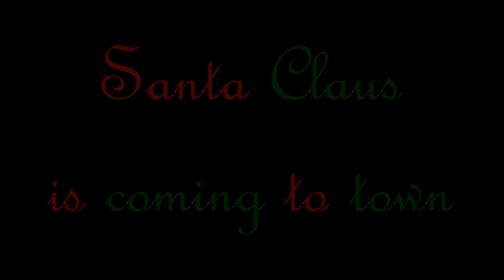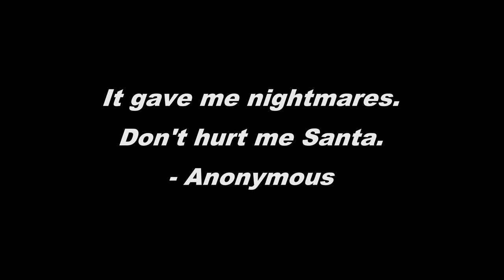Wozope TV - A Little Too Much Eggnog 2: Official Trailer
Santa has a little too much eggnog, which may or may not have alcohol in it, in this trailer for the sequel to "A Little Too Much Eggnog." He shaves his beard off, and wears pajamas, and more!

/watch?v=mD5CVuVkYRA

Director: Smith Frost
Co-Director: Peter Cope
Writer: Smith Frost, and Peter Cope
Starring: Smith Frost as Santa Claus, Hinckley, Hyrum, and anonymous, as the kids, Madeline as the girl in the bed, and Peter Cope as the "seems we meet again" guy.
Edited By: Peter Cope
Costume By: Smith Frost
Music: "Dance of the Sugar Plum Fairy", and "Russian Dance" by Pyotr Ilyich Tchaikovsky
"The Night Santa Went Crazy" by Weird Al
"Deck The Halls" Rock n' Roll Version by Peter Cope
"We Wish You a Merry Christmas" variation By Peter Cope.